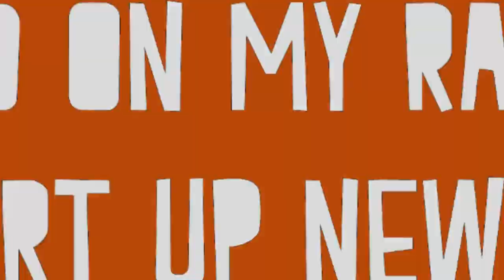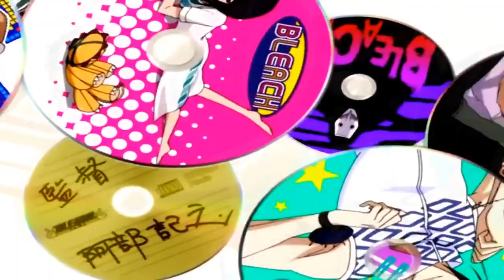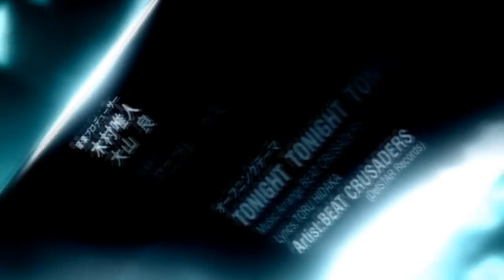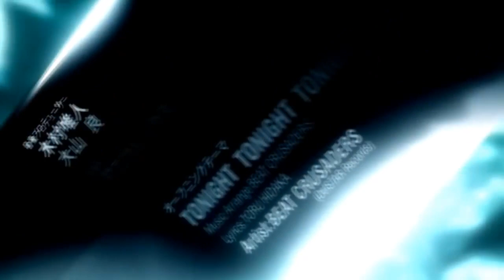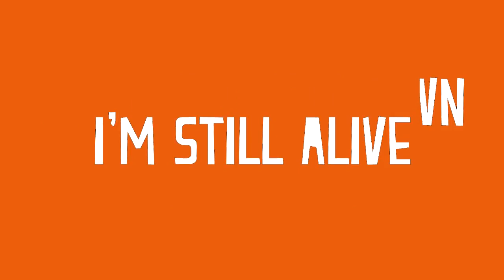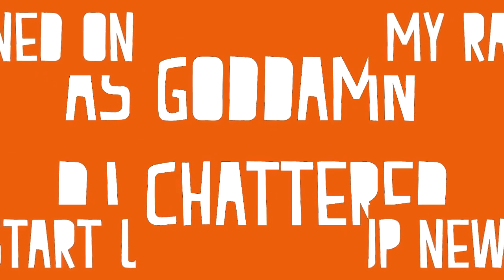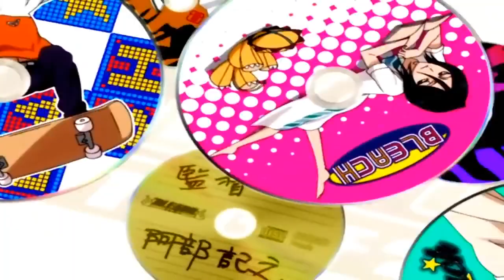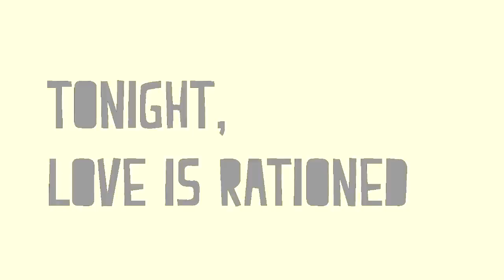Bleach Opening 4 (10 HOURS)